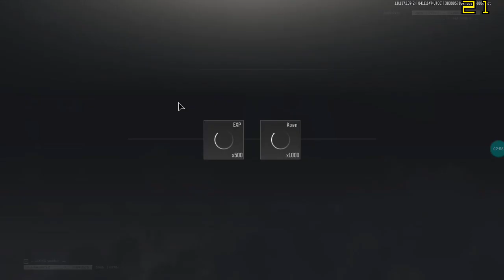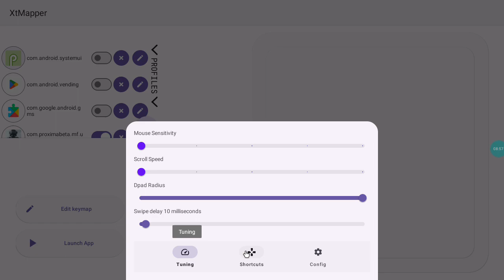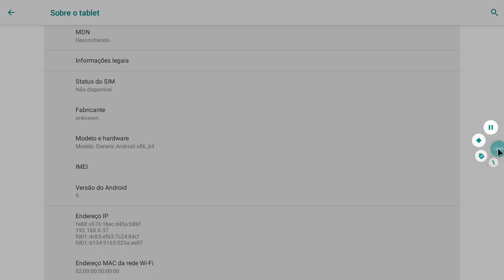ANDROID X86 | PJX9 native support (play on your weak pc)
breakout arena e jogo para celular, você pode usar a versão customizada PJX9: é uma versão customizada do Android x86 baseada no Android 9 que oferece suporte especial para jogos que não suportam na versão nativa, o sistema é customizado para suportar até mesmo jogos bloqueados para emuladores . Para este jogo o mínimo é o Android 9, o Android 7 também funcionará, mas não é impossível de jogar

breakout arena and mobile game, you can use customized version  PJX9: is a customized version of Android x86 based on Android 9 that offers special support for games that do not support in the native version, the system is customized to support even games blocked for emulators. For this game the minimum is Android 9, Android 7 will also work but it is not unplayable

HARDWARE
cpu: i3-8100
igpu:Intel® UHD Graphics 630
ram:8gb
resolution:1280x720@120Hz